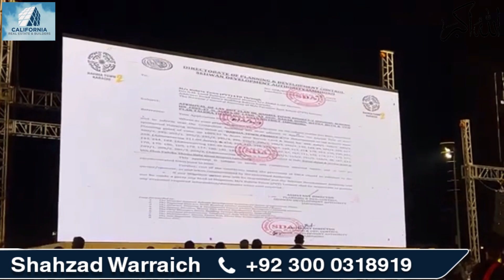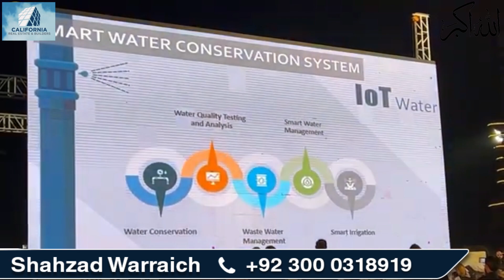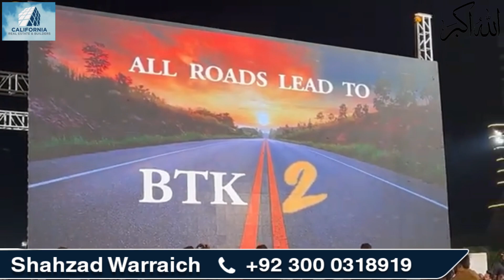Details of BTK 2 By Ali Malik Riaz | CEO of Bahria Town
Hi Viewers, in this video we will discuss the details of BTK 2 by Ali Malik Riaz CEO of Bahria Town, so watch the full video and don't forget to like, subscribe and share the video before leaving.

For any Sale Purchase in Bahria Town Karachi Pakistan
You can call or whatsapp on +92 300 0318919